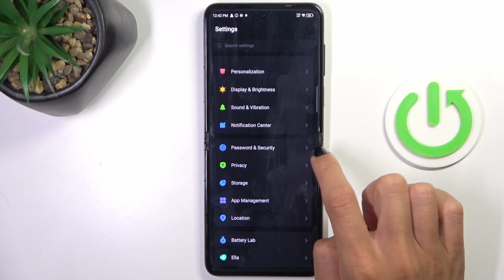How to Clear Credentials on Phantom V Flip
This tutorial will guide you through the process of clearing credentials on your Phantom V Flip. Whether you need to remove saved passwords or security certificates, follow these steps to ensure your device's security and privacy.

What are credentials on the Phantom V Flip and why might I need to clear them?
How do I access the credentials settings on my Phantom V Flip?
What types of credentials can I clear from my device?
Will clearing credentials affect my saved accounts or data?
What should I do if I encounter any issues while clearing credentials?